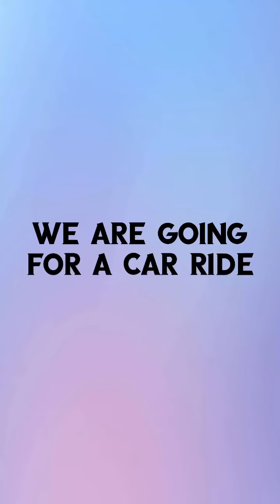Florida day 2 & 3